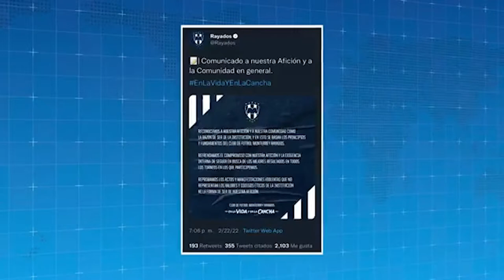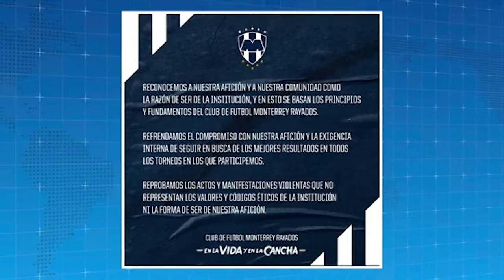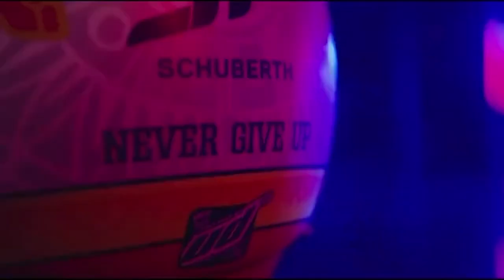Alexander Zverev se disculpa tras agredir a juez en Abierto Mexicano de Tenis